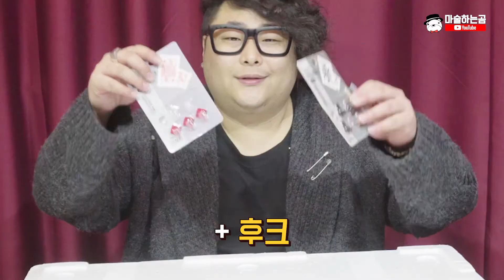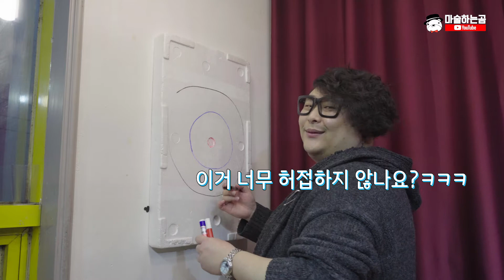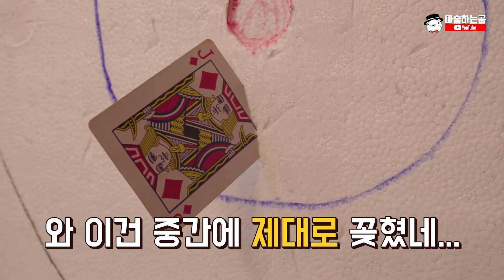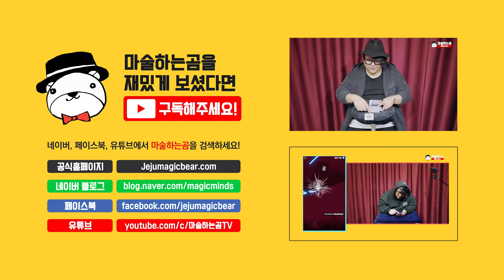카드를 날려서 스티로폼 과녁을 뚫어봅시다 [마술하는곰]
오늘은 마술하는곰과 함께 스트리폼으로 만든 과녁을
카드샷으로 한 번 뚫어볼까요?
누구나 즐길 수 있으니까 따라해보세요!

마술하는곰의 사무실은 항상 열려있습니다.

제주도에서 마술연습을 하고 싶으신 분들,
카드를 구입하고 싶으신 분들 모두 편하게 마술하는곰을 찾아주세요!

** 마술하는곰 사무실: 제주특별자치도 제주시 월랑북길 38, 403호 마술하는곰

** 네이버, 페이스북, 유튜브에 마술하는곰을 검색하세요!